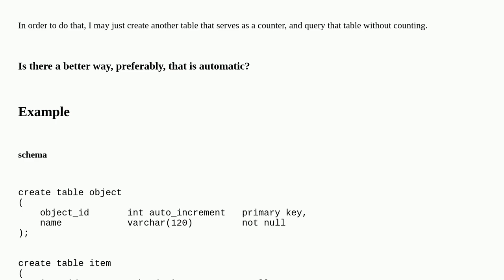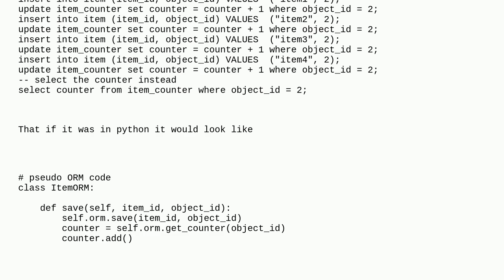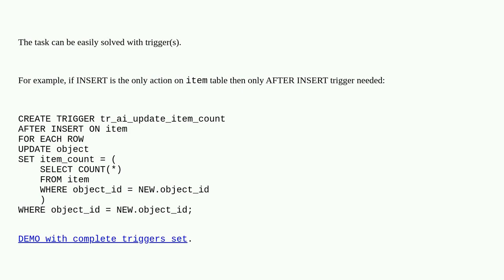Dba: MySQL Related counter on one to many relation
MySQL  Related counter on one to many relation

A special thanks goes out to the awesome community

  count query mysql select performance